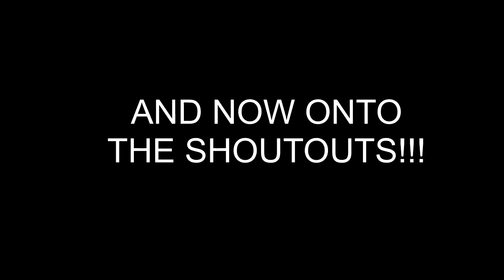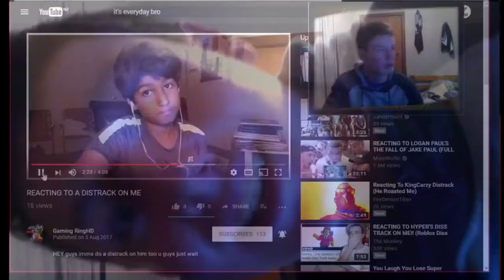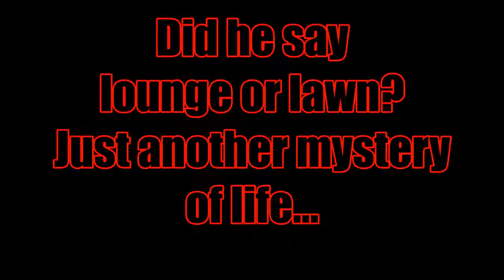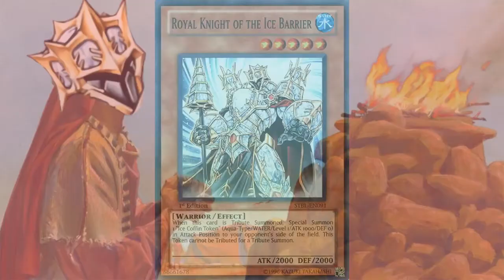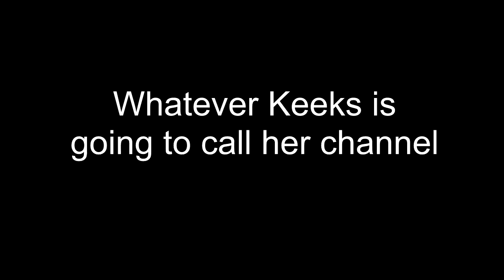Another TGM shoutout video!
I have friends, leave me alone

Leave suggestions for new videos in the comment section below, and if your a spammer, go away.